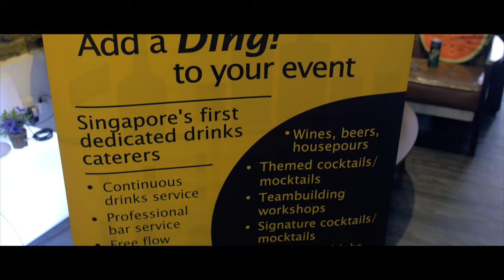Art of the Bar Cocktail Workshop